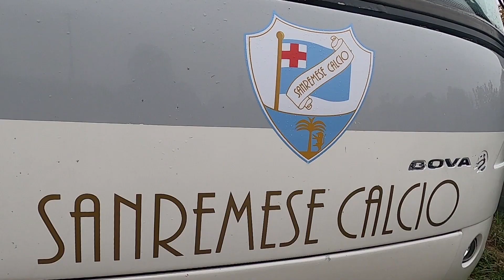Chieri - Sanremese 2-1 31/10/2021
Chieri - Sanremese 2-1 31/10/2021: i biancoazzurri cadono al De Paoli contro la capolista allenata da Marco Didu che continua la sua corsa e mantiene la vetta della classifica. A segno Balan e Pautassi per gli azzurri, Ferrari accorcia le distanze a venti dalla fine ma il risultato non cambia più. Matuziani in dieci dal 21' del primo tempo per l'espulsione di Bregliano. Rivivi le emozioni del match nelle immagini di Nico Cosentino e nella cronaca di Mattia Rossi